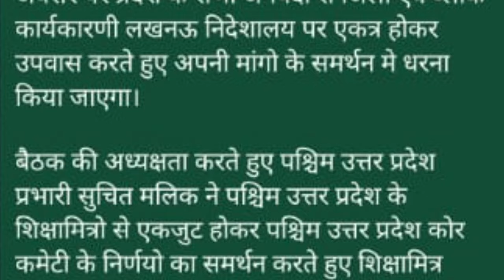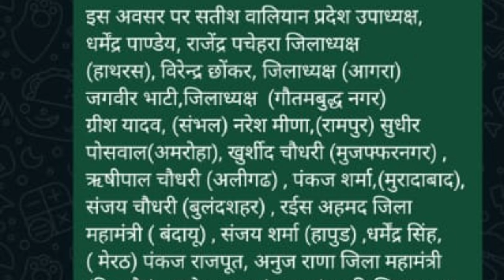शिक्षामित्रों का लखनऊ में फिर धरने के आगाज । 30 Sept तक का समय सरकार पर। फिर होगा आमरण अनशन।